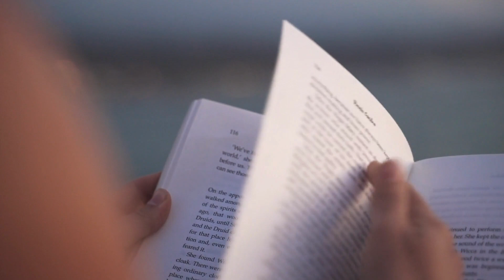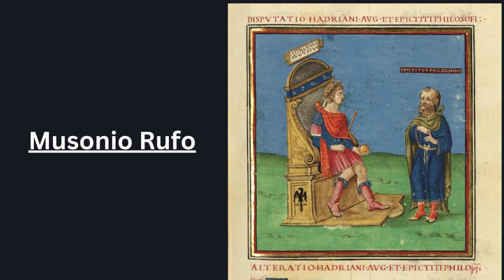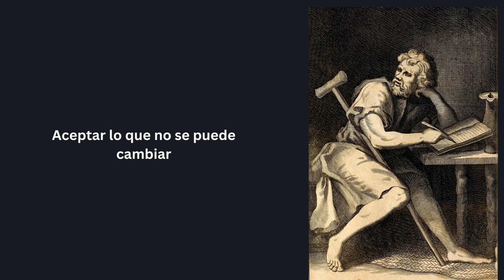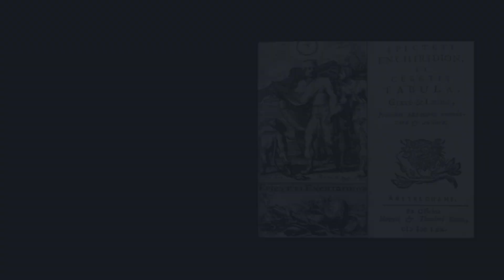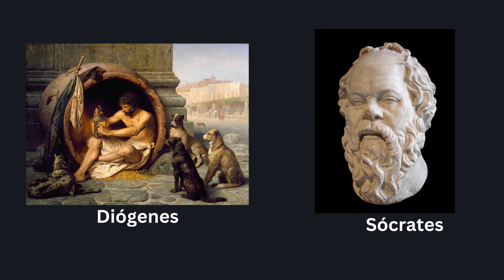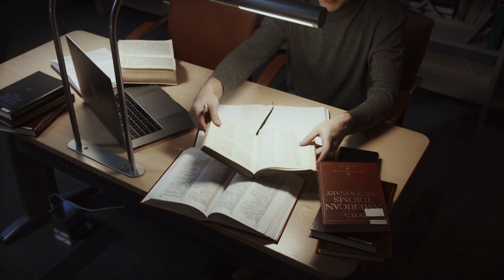Historia de Epicteto documental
🌟 ¡Explora la inspiradora historia de Epicteto, el esclavo que se transformó en uno de los más grandes filósofos estoicos de la historia! 📜🤔 Descubre cómo su vida desafiante moldeó sus enseñanzas sobre la libertad interior y el poder de la mente. 🧘‍♂️💡 En este viaje, desentrañaremos las lecciones atemporales de Epicteto y cómo su filosofía sigue guiándonos hoy. ¿Estás listo para un encuentro con la sabiduría estoica? ¡Haz clic para sumergirte en la vida y las enseñanzas de Epicteto! 🔍📖

Aprende con este documental sobre la historia de Epicteto de esclavo a sabio estoico.
Conoce el estoicismo de Epicteto, su Historia y legado e en la filosofía.

Descubre la asombrosa historia de Epicteto, un hombre que pasó de la esclavitud a convertirse en un influyente filósofo estoico. Exploramos su vida, enseñanzas y legado perdurable. Aprende cómo sus principios siguen siendo relevantes hoy.

Frases estoicas de epicteto
Historia del filosofo epicteto